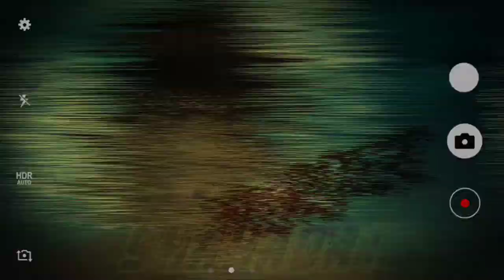Tum Mile Trap Mix 😇 sad free fire gameplay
Welcome To DR.510 TV🌟

🚀Learn How to play free fire with best skils and you will learn many things like What is the perfect sesnsitivity for every mobile. you can learn how to drag and how to do clutch in critical situation.I hope i will entartain you 🥰

👇❤SCROLL DOWN FOR SURPRISE❤👇

MORE GAMEPLAY VIDEOS
THAT WILL HELP IN YOUR
GAMEPLAY
JOURNEY.
KEEP CALM AND SUPPORT

⚠️SESNSITIVITY⚠️

⚙️Ingame ganarel:92

📱Smalest width :392/512

💻Edit :Kinemaster

🖥️Thumbnail :Pixlab & PICSART

📣Social Media📢

🔰Game Identity🔰

🕹️IGN:DR.510 TV

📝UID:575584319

📡Server:Bangladesh🇧🇩[India]

Best phone sensitivity#Team flam,e
Headshot montage#free fire india